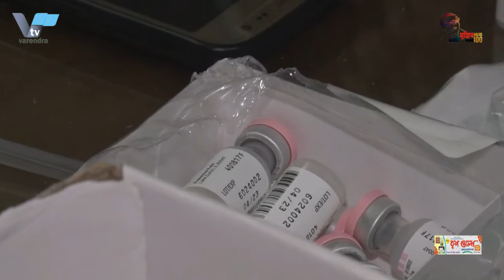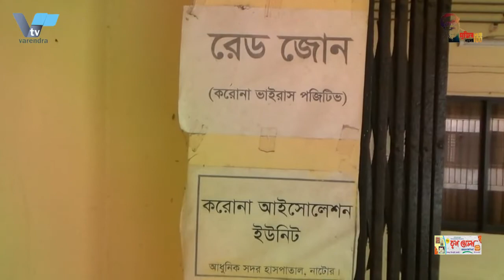করোনাভাইরাসের সংক্রমণ রোধে বুস্টার ডোজে টিকার পরিবর্তন, দেয়া হবে মর্ডানা